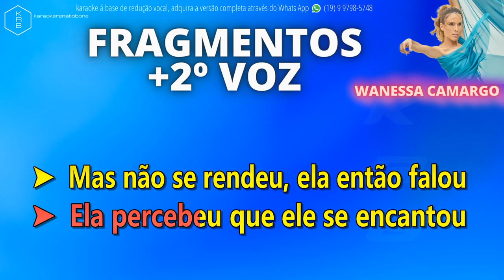FRAGMENTOS + 2º VOZ - WANESSA CAMARGO - PLAYBACK DEMONSTRAÇÃO